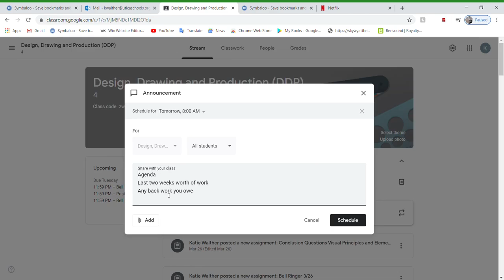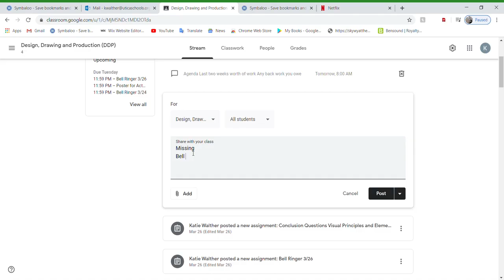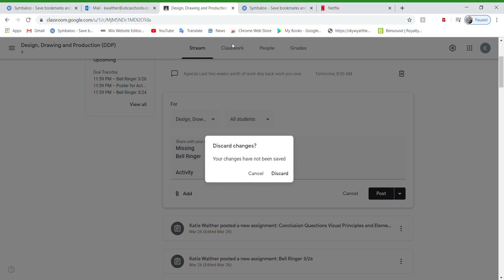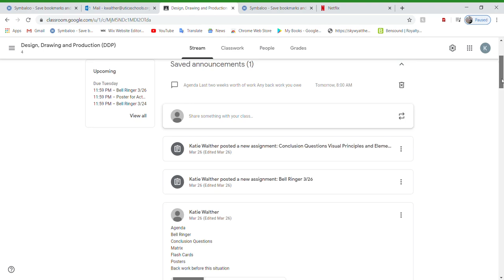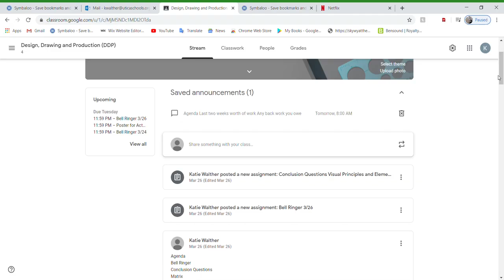3 30 2020 DDP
Katie Walther